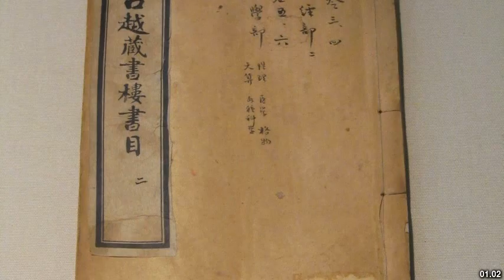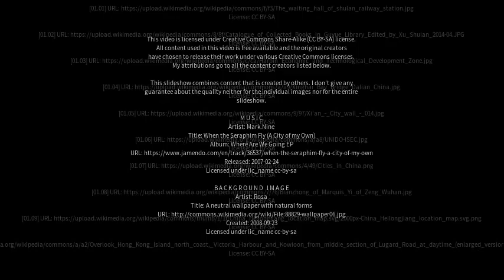Best places to visit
Best places to visit - Shulan (China) Best places to visit - Slideshows from all over the world - City trips, nature pictures, etc.